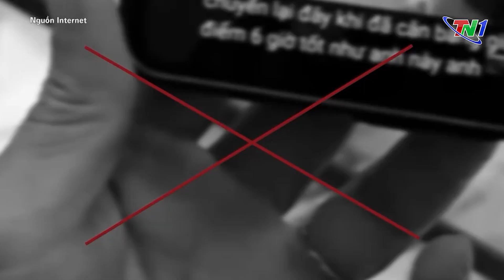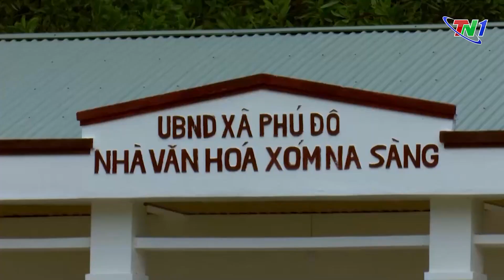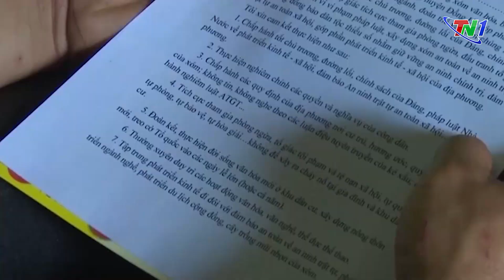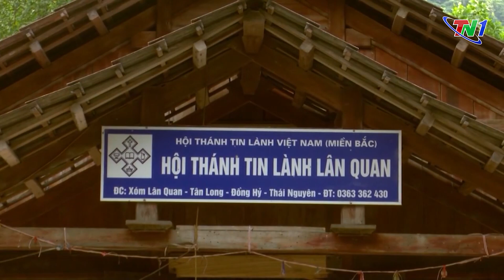Ngăn chặn sóng ngầm tà đạo | Thái Nguyên TV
Thời gian qua, trước thực trạng một số loại tà đạo, đạo lạ, hiện tượng tôn giáo bất hợp pháp đã xuất hiện trên địa bàn tỉnh thông qua nhiều hình thức khác nhau. Các cấp ngành chức năng của tỉnh Thái Nguyên đã thực hiện đồng bộ nhiều giải pháp để từng bước ngăn chặn, giữ vững an ninh trật tự trên địa bàn.